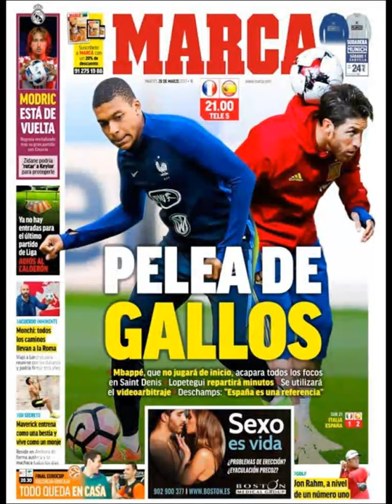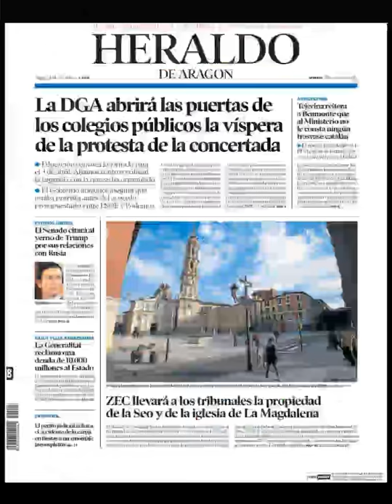Noticias Martes 28 Marzo 2017 Principales Portadas Titulares Diarios Periódicos España Spain News